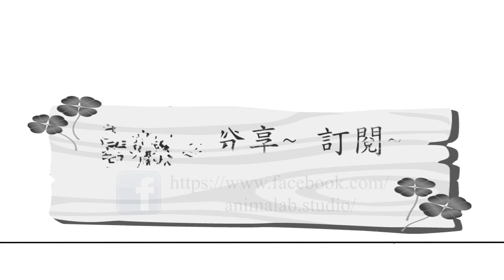千鳥の「Knack 鈉克」非常難挑戰 EP.48 最終決戰(13-5)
打完啦！！！ 大家覺得我能挑戰其他困難的動作遊戲嗎?
可以在 影片右上角按下！投票告訴我唷～
片尾木版圖片作者：しゅんじん
文字粉碎特效作者：特效網站上載的，找不到來源，如須標明來源歡迎告知。

固定開台時間 每周五、六、日 23:00 - 25:00